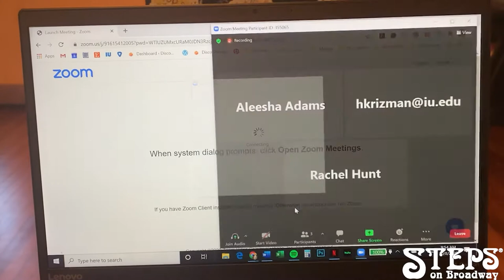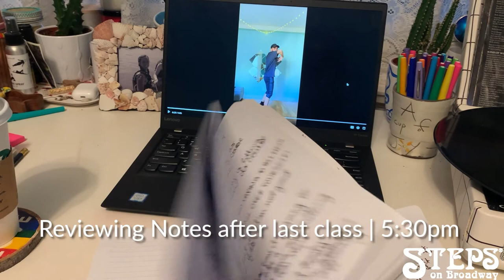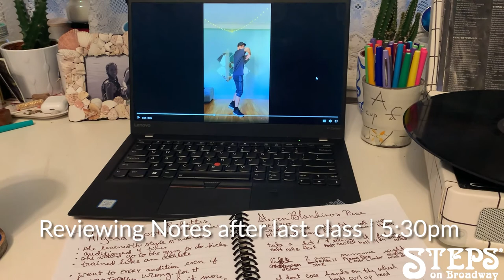Helen Krizman | A Day in the Life of the Steps Conservatory | Steps on Broadway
We at stesponbroadway are happy to announce a new video series featuring our Steps Conservatory dancers. 'A Day in the Life' series gives us rare insight into the unique curriculum of our students. This first episode features Helen Krizman!